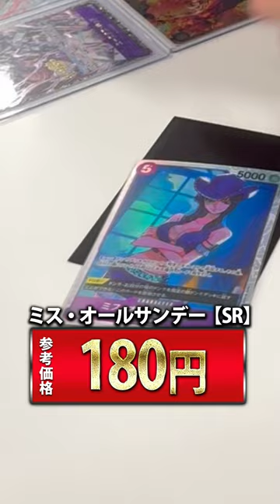【ワンピ開封】ちょっと…近づかないでおこうかな